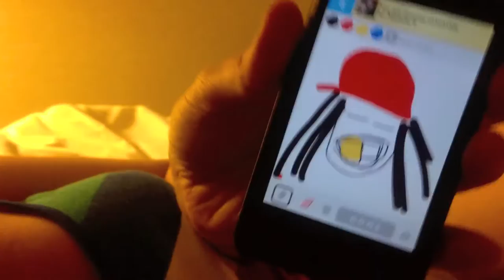7x7 : Week of Mar 18th, 2012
1) Erica giving the dog at the framing-store some love. 2) Taking Lydia and Vu to Menchies! 3) Building a custom plate for Erica's 4x5 camera. 4) My waking-up... somewhat... from wisdom teeth surgery. 5) Taking in the view just outside Big Sur. 6) *shakes head* 7) We came to SF extremely underdressed - so we made an emergency stop at a thrift store to bundle up.